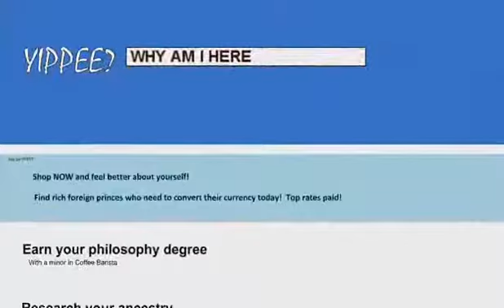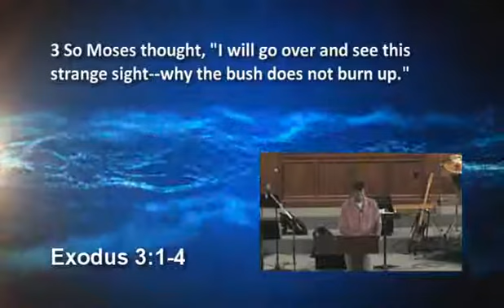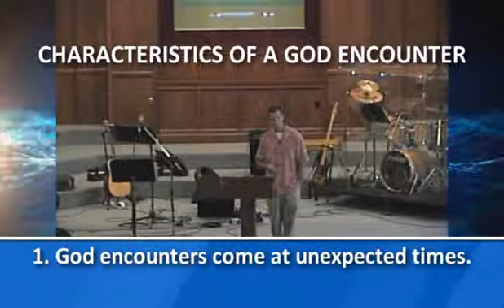FBCEC 130908: You Are Here, Part 2 - God Encounters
Pastor Kevin Rogers continues the series You Are Here, with a look at the story of Moses and the burning bush.